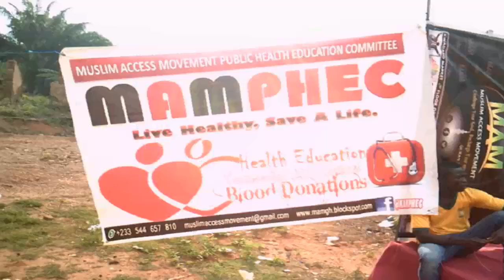DAWAH KETEKE @ JUANSA PT2